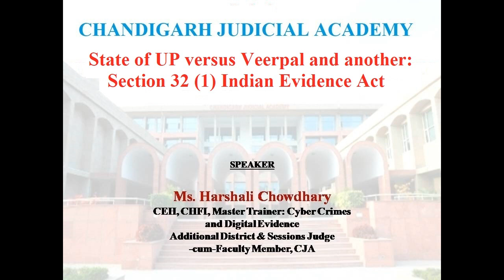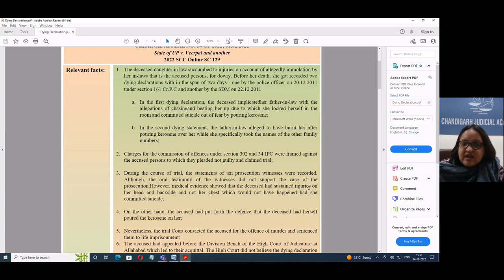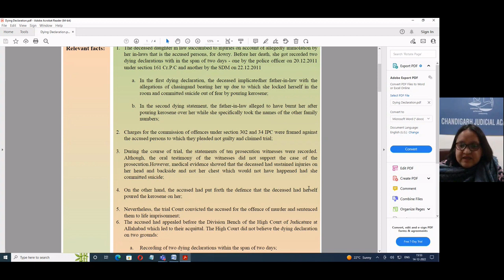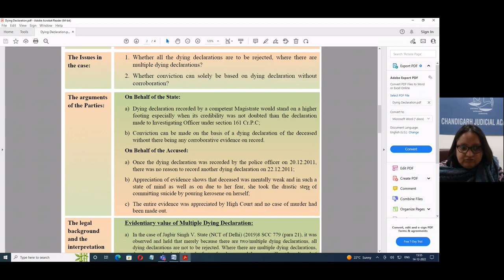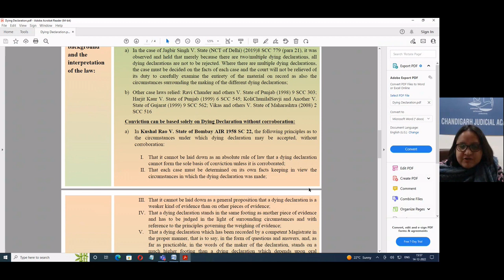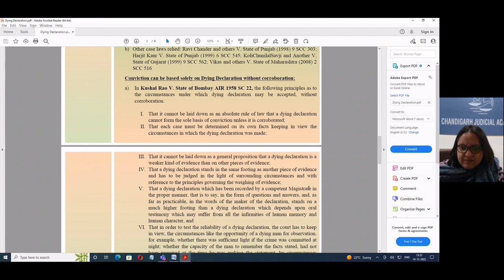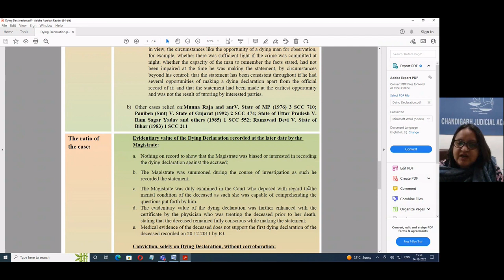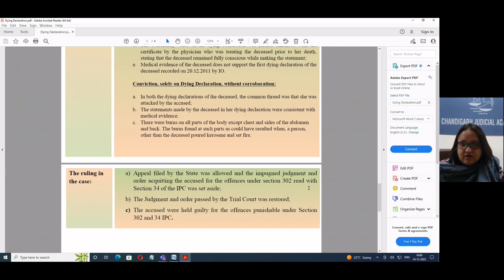Case Note: Section 32 (1) Indian Evidence Act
State of UP versus Veerpal and another: Section 32 (1) Indian Evidence Act
SPEAKER
Ms. Harshali Chowdhary, CEH, CHFI, Master Trainer: Cyber Crimes
and Digital Evidence, Additional District & Sessions Judge
-cum-Faculty Member, CJA